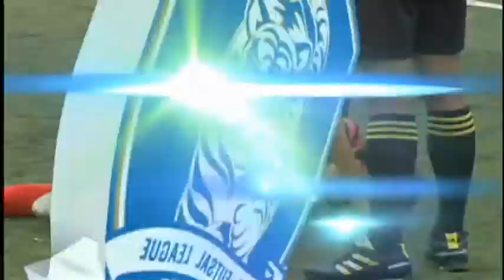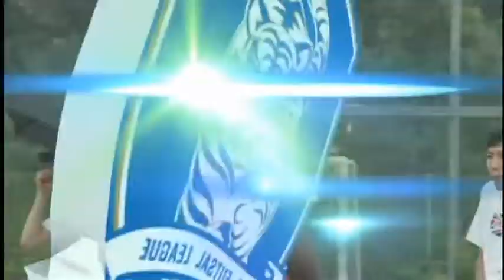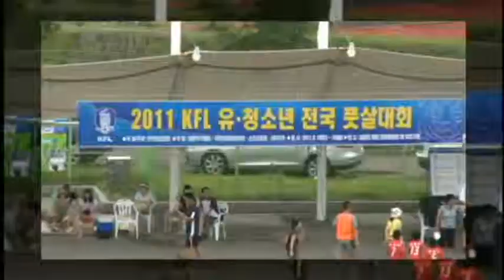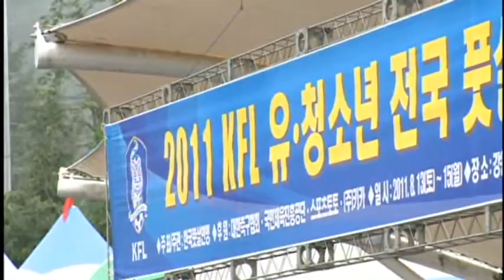[KFL] 8월 15일 U-12결승 구미이상천FC vs 영동유소년FC, 유·청소년 풋살대회